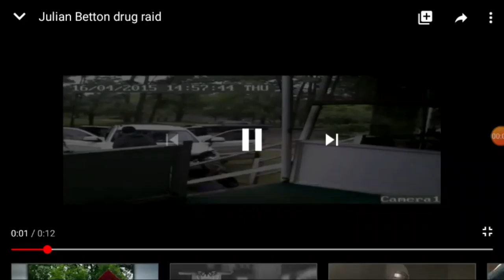Julian Betton Story: Shot 9× By Cops pt.1-6